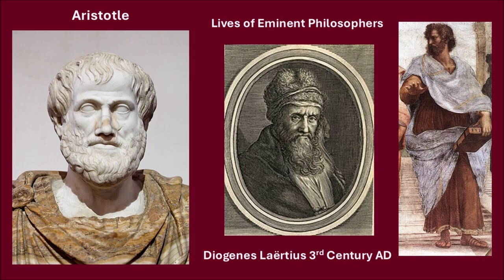Aristotle By Diogenes Laertius 3rd Century AD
Lives of Eminent Philosophers provides a wealth information about the lives and teachings of ancient Greek thinkers.  This is his account of Aristotle.